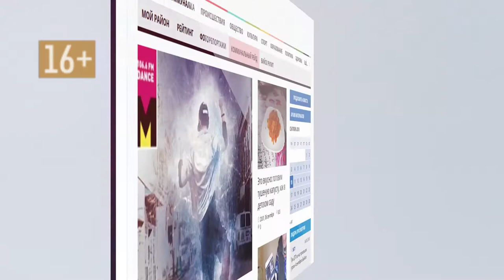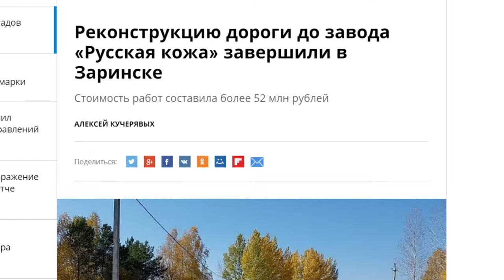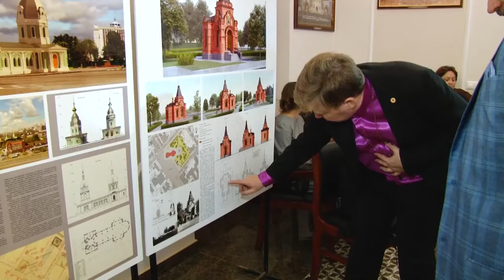О чем пишут издания «Сибирской медиагруппы» — обзор 08.10.18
Кто возглавил Змеиногорск, какой собор планирует восстановить алтайская митрополия и что за совместный проект с итальянцами реализует технический вуз края, — ответы на эти и другие вопросы в обзоре новостей от Сибирской медиагруппы.